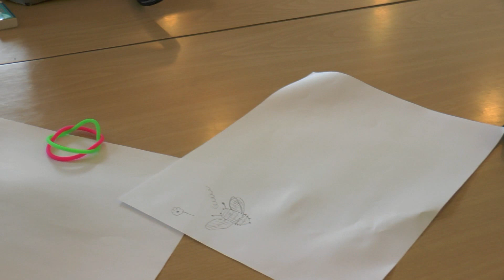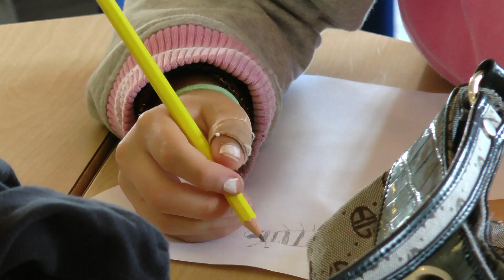Børn og bier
Besøg på Københavns naturskole, med en 5. klasse